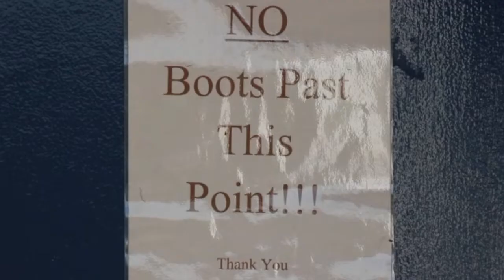Watch primary school pupils in NBS Tag action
Youngsters from seven primary schools took part in the latest NBS Tag Rugby festival.